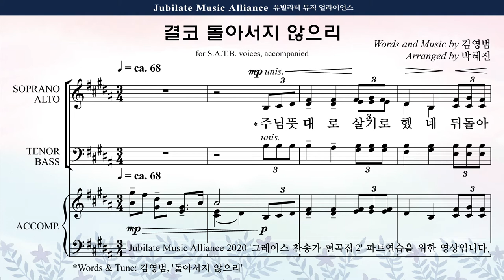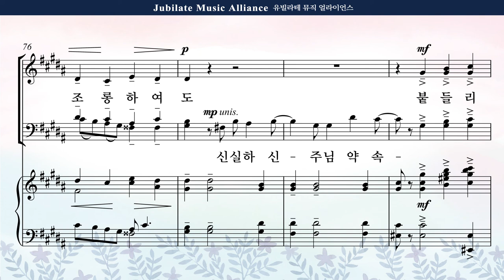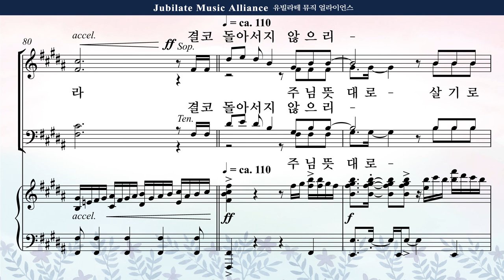[그레이스 찬송가 편곡집 2] 27. 박혜진 - 결코 돌아서지 않으리 Tenor